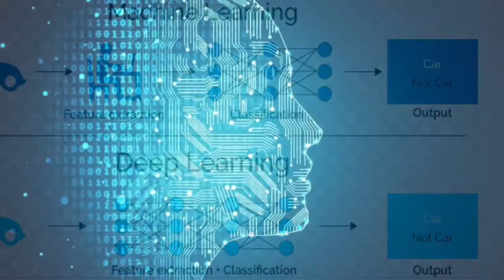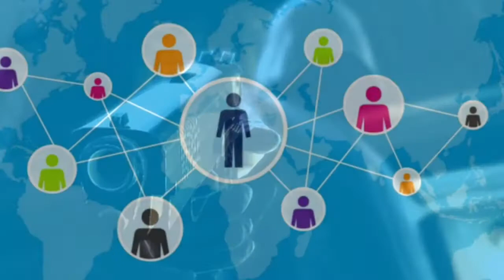Bjørn Sandqvist 50 år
Vers 1
En killer aktuarie, mjuk och hård
Konceptuell, gillar modell(er)
Artificiellt intelligent, fagligt kompetent
Lojal, behaglig, visionär
Humoristisk, omtänksam, utmanar det som är
Konstruktiv, kreativ
En levande legend

En levande legend, en levande legend
Bjørn Sandqvist är en levande legend

Refräng
Bjørn Sandqvist hurra, fyller femtio i dag
Massa gåvor han får, och gråa hår

Vi drikker og spiser, utan fasta priser

Långt kvar till pensionering, trots årlig indexering

Och så här önskar vi en fantastisk födelsedag

Vers 2
En ledare för ledare, helikopter och detalj
Tuff i sak, men snäll i person
Nätverkar neuralt, optimerar idealt
Social, envis, idealist
Drivande, styrande, skapar resultat
Konstruktiv, kreativ
En levande legend